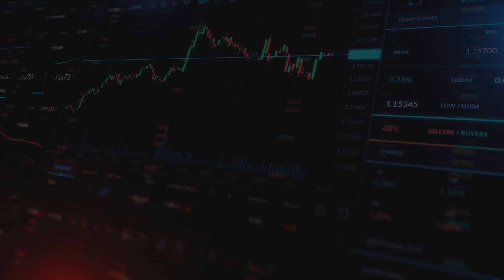You're Doing it Alt Wrong: What are Alternative Investments? | Episode 2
Banrion Capital Management's "You're Doing It Alt Wrong" is an educational series that takes on the myths and misconceptions about the world of Alternative Investing. The series aligns with our firm's mission to help financial advisors and their clients better understand alternative investment products.

In Episode 2 Banrion President & CEO Shana Orczyk Sissel answers the question "What are Alternative Investments?" and provides some insights into what inspired us to create this series!

Banríon Capital Management maintains strategic partnership agreements with a select group of firms. Banríon's strategic partnership arrangements include both cash & non-cash compensation. Banríon is not currently a registered company with the SEC, however our strategic partners may be subject to additional regulatory oversight. Past Performance is not indicative of future results. The information provided in these videos are not intended to provide investment, tax, or legal advice. Be sure to first consult with a qualified financial adviser and/or tax professional before implementing any strategy. For additional information regarding potential conflicts of interest please contact Banríon Capital Management directly.